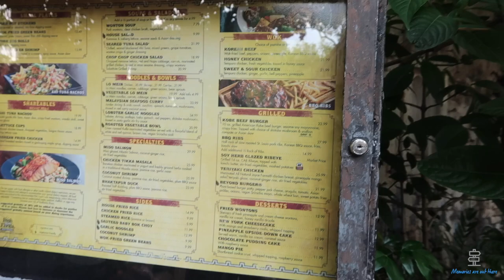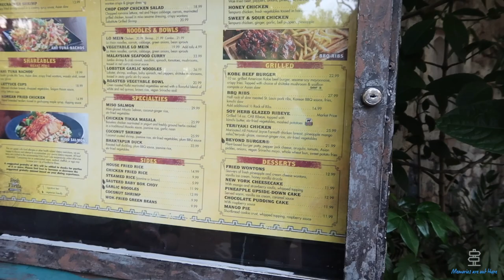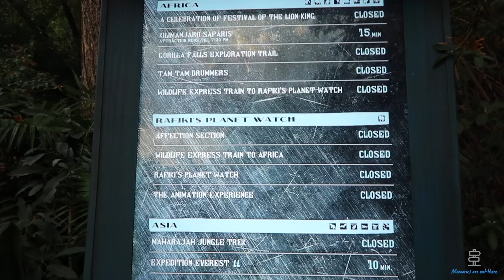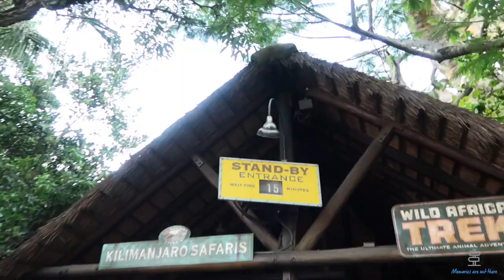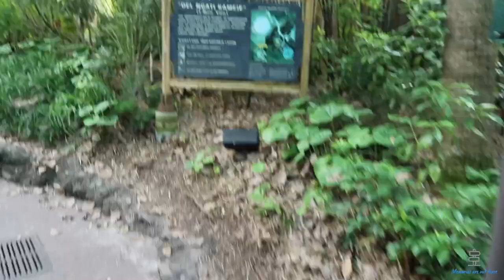Animal Kingdom Vlog l Walt Disney World l Triceratops Spin, Safari, Navi River Journey, Tree of Life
We visited Animal Kingdom in Walt Disney with only two hours till park close! What a great time to visit it too! We rode/walked on to the Triceratops Spin over in Dino-Rama, walked onto the Safari and seen more wildlife than ever before! Then we headed over to The Valley of Mo-ora, aka, Pandora, and rode the Navi River Journey boat ride, which is beautiful! A great, relaxed, stress free (and people free) way to enjoy Disney's Animal Kingdom!

If you would like to help us by supporting our channel you can do so here :)